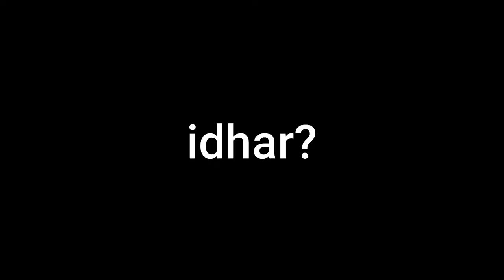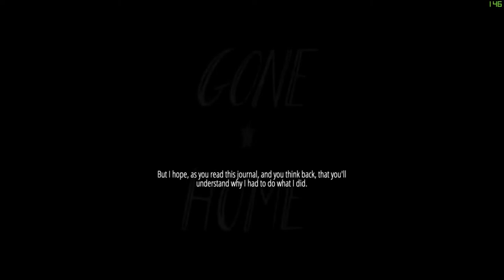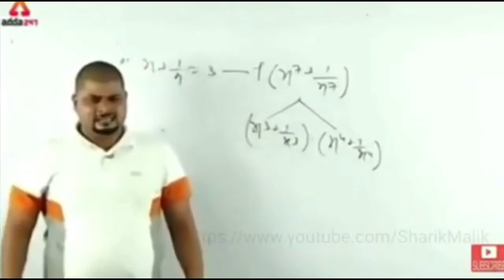THE BIGGEST F IN WHOLE GAMING CAREER😨😨, Ft.Gone Home a Scary Game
Show your support as you have always been.

gone home unitygone home updategone home under a minutegone home unlock kitchen
have u gone homewii u gone homegone home video gamegone home vrgone home vs edith finchgone home vinylgone home vault codegone home video game reviewgone home video game walkthrough
gone home vs firewatchgone home wallpapergone home wikigone home where are the parentsgone home wikipediagone home walk fastergone home what happened to samgone home where is the attic keygone home